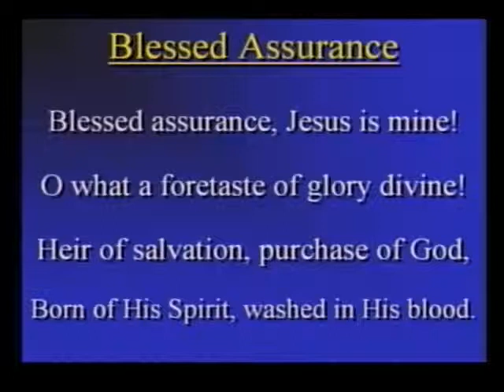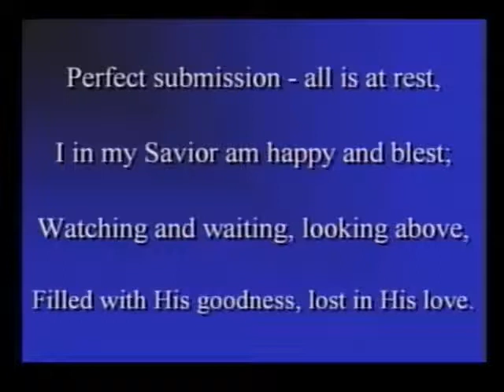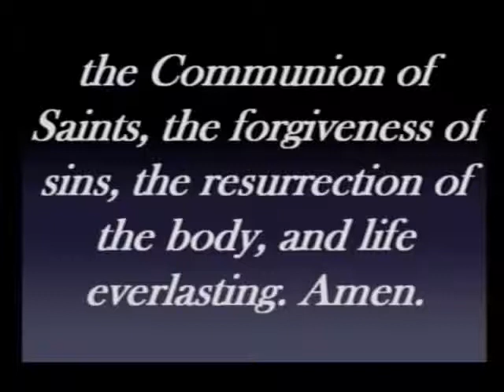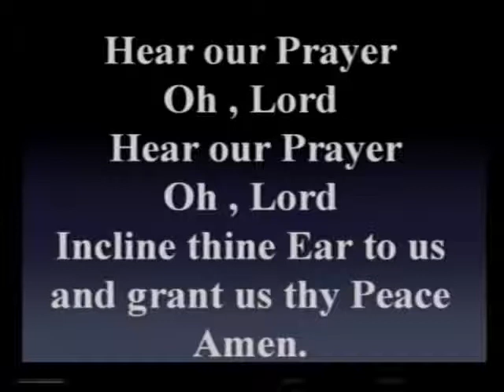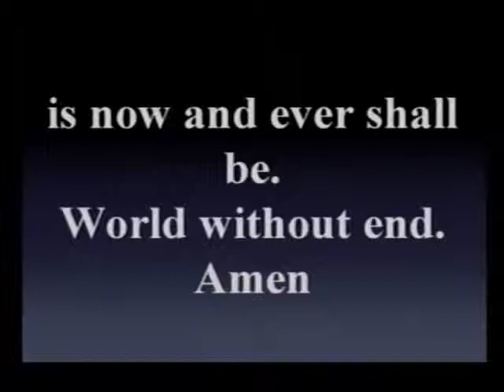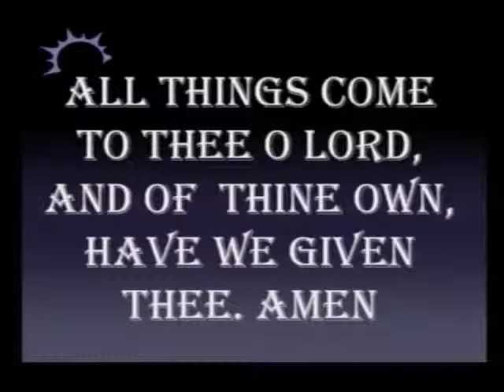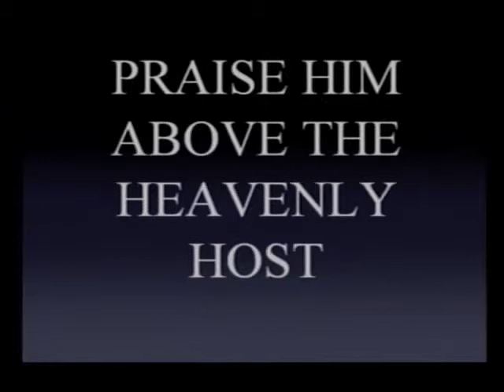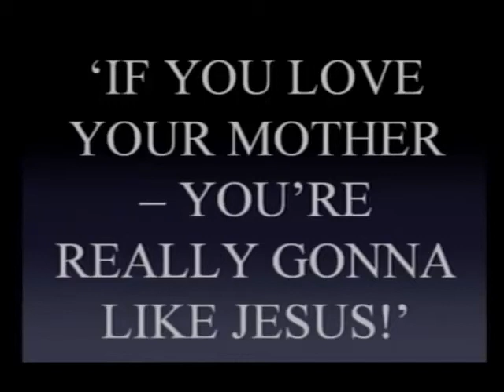Worship Service...05/18/14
New Hope CME Church
1840 Grey Ave
Evanston, IL